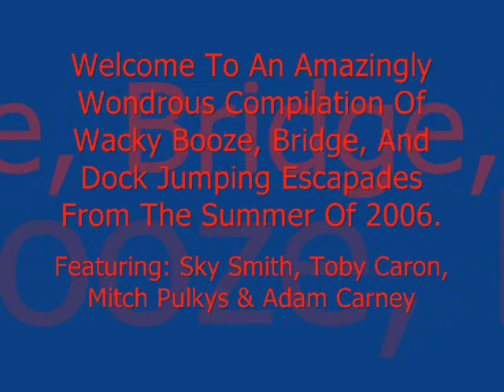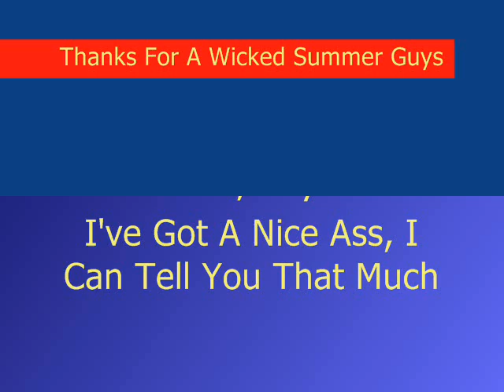Summer 2006 Bridge And Dock Jumping {Toby's Cottage}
Bridge Jumping and Dock Jumping Video Starring Sky Smith, Toby Caron, Mitch Pulkys, Adam Carney, & Andrew Ramsey